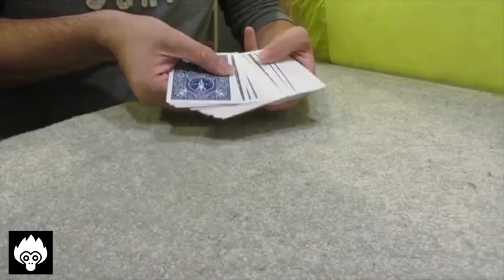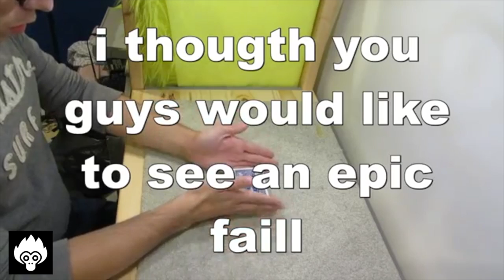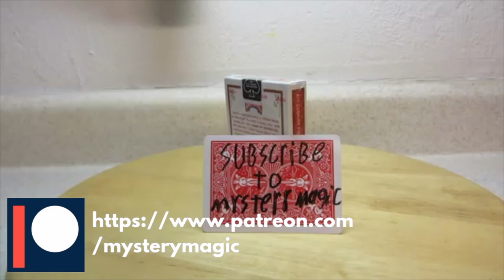MAGIC MONDAY EP: 16 MAGIC JAM SESSION & JAZZ